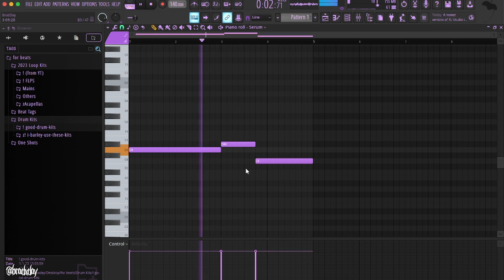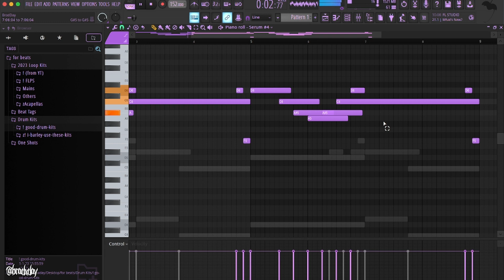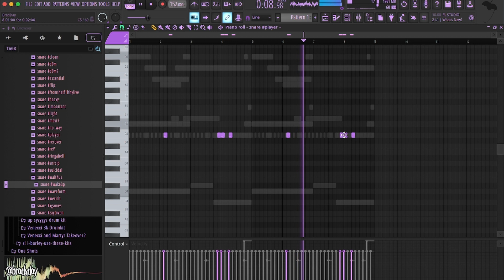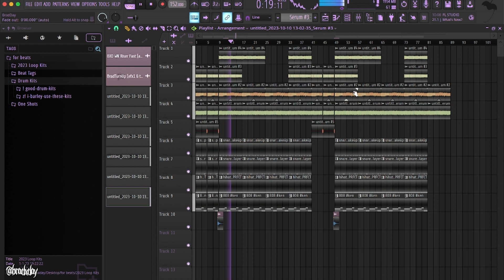How To Make Beats For Ken Carson | A Great Chaos (FL Studio)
0:00 Preview

0:25 Melody

3:13 Drums

4:59 Subscribe

kits used in video
Sunboy Fragile Serum Bank
ZipLocker Arctic Serum Bank
UpMadeIt & Morris Garments Drum Kit